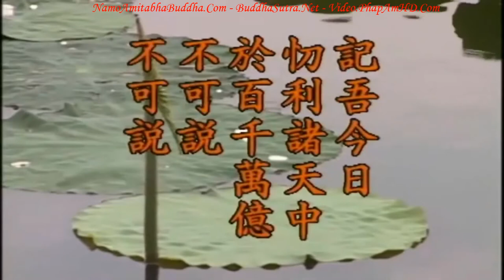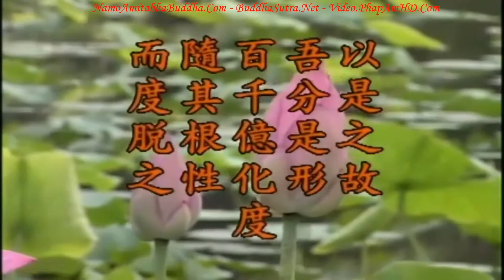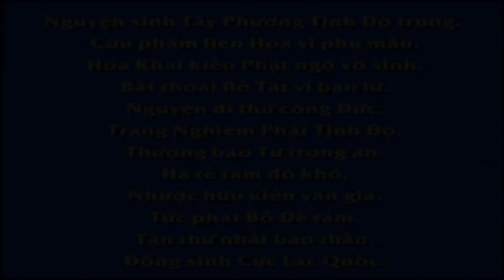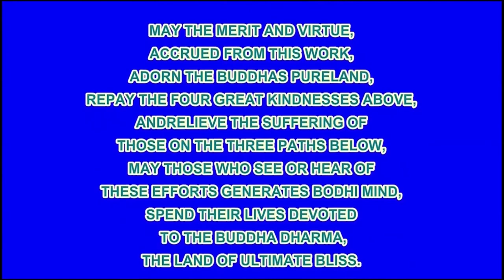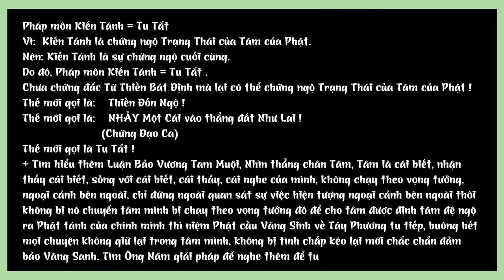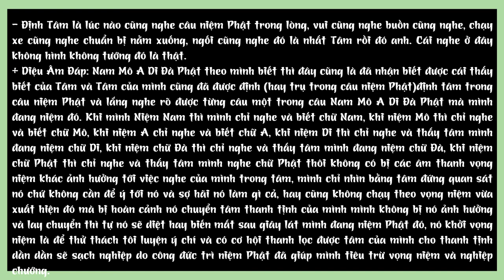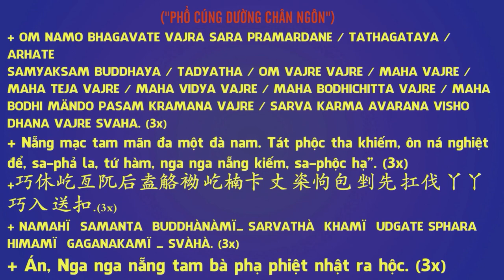TẬP 50, Chúng Sanh Trong Lục Đạo Là Kẻ Đáng Thương - Địa Tạng Bồ Tát Bổn Nguyện Kinh Giảng Ký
TẬP 50, Chúng Sanh Trong Lục Đạo Là Kẻ Đáng Thương , Địa Tạng Bồ Tát Bổn Nguyện Kinh Giảng Ký, Hòa Thượng Tịnh Không

Trong kinh Phật thường dùng danh từ ‘kẻ đáng thương’ đặc biệt là chỉ chúng sanh trong lục đạo, Ngài đem trọng trách độ tận chúng sanh trong lục đạo này giao cho Địa Tạng Bồ Tát. Tại sao đức Phật giao cho Địa Tạng Bồ Tát mà không giao cho những Bồ Tát khác? Nguyên nhân này đã nói với chư vị ở phía trước rồi. Địa Tạng tượng trưng cho pháp căn bản, pháp căn bản là hiếu thuận cha mẹ, tôn kính sư trưởng, nếu không thể làm được thì bất cứ pháp môn nào khác cũng không làm được, cho nên ngoài Địa Tạng Bồ Tát ra đức Phật không thể giao phó cho ai khác, đạo lý là như vậy.

卍 Namo Amituofo
卍 Namo Amitabha
fb. com/hoathuongtinhkhongkhaithi